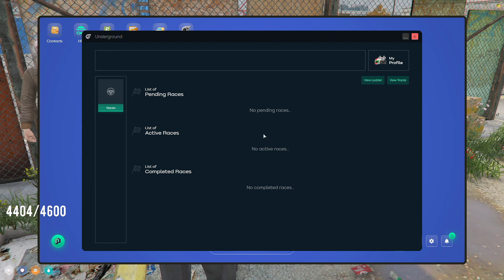4Head Unlock Underground Racing App | NoPixel 4.0 GTARP